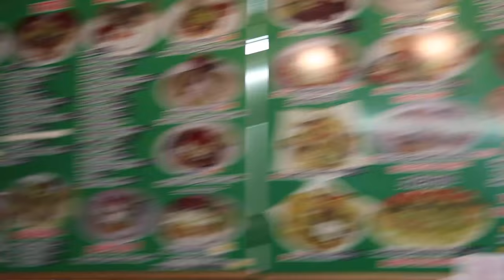GETTING CATFISHED!!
Let the homies tell you stories of getting catfished. I got to another hotel party and try some of the best elote ever.